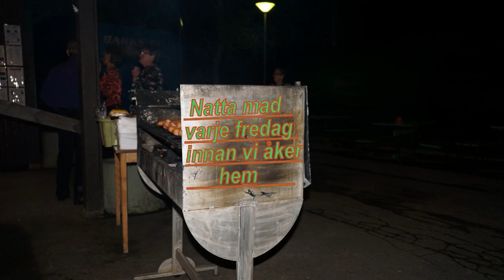Tydinge Fredags Dans den 9 okt 2015 / musik Thoréns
Musik Thoréns
Foto G Månsson
Regi 52fritte